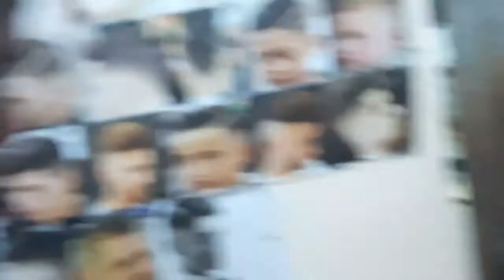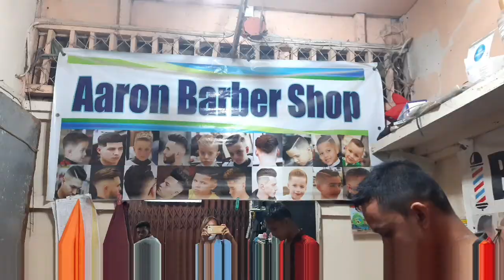NEW MEN'S HAIRSTYLES|FREE MASSAGE|FEELING RELAX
New men's hairstyles with massage included

So relaxing😎